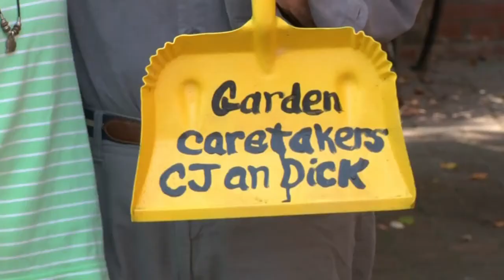Mengenal Day Care Untuk Lansia : Ngobrol dengan dr Satria Teguh Wisesa, Center Manager Day Care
Dimasa depan, jumlah orang lanjut usia akan semakin bertambah. Salah satu kebutuhan mereka adalah perawatan kesehatan secara komprehensif. Tidak hanya fisik, tapi juga mentalnya. Termasuk bagaimana menunda pikun.
Siapa tahu, ini juga bisa jadi salah satu peluang bisnis.